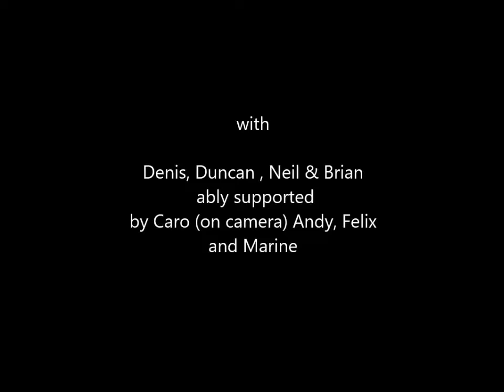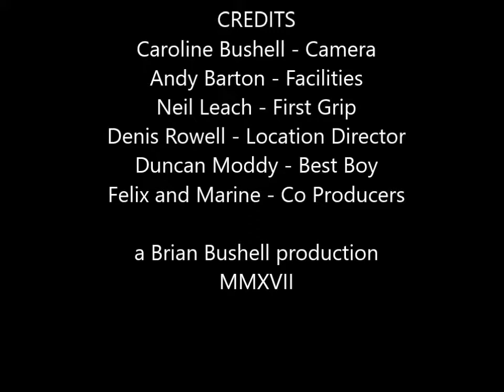Sailing 2017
The Silver Sailors rig six catamarans and have their first sailing of the year.